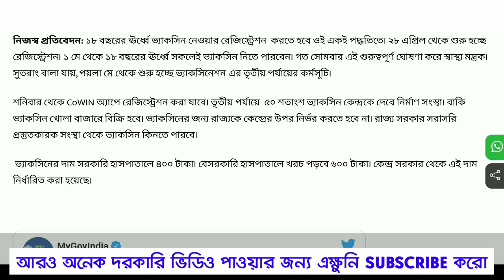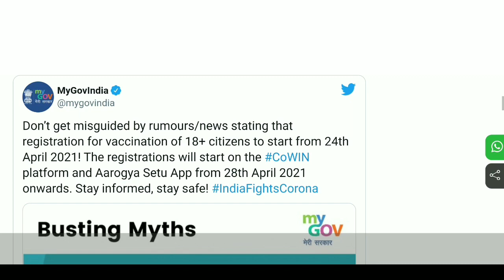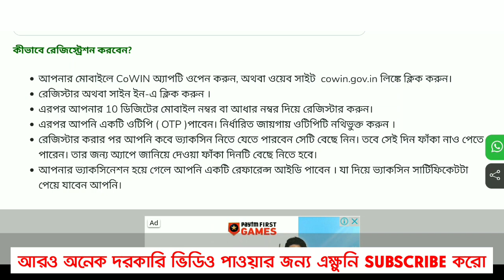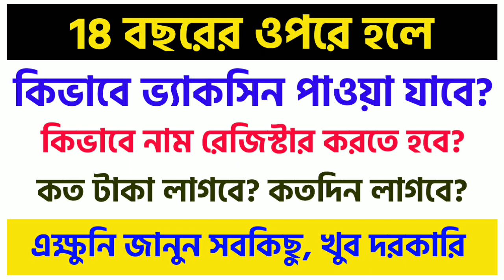18 বছরের ওপরে হলে কিভাবে করোনা ভ্যাকসিন এর জন্য নাম রেজিস্ট্রেশন করতে হবে??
18 বছরের ওপরে হলে কিভাবে করোনা ভ্যাকসিন এর জন্য নাম রেজিস্ট্রেশন করতে হবে??